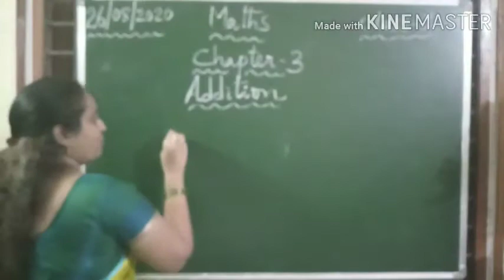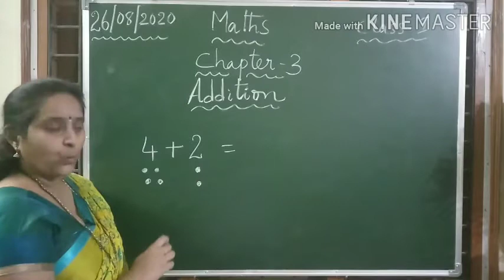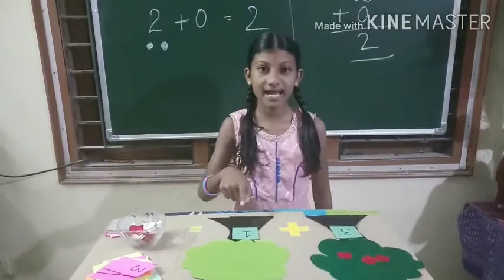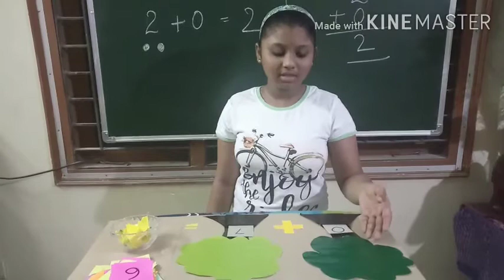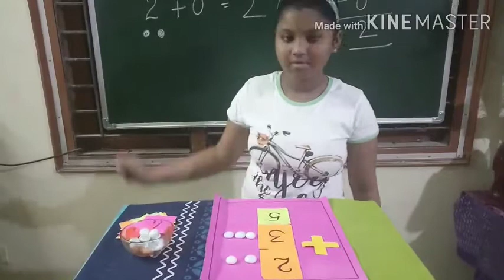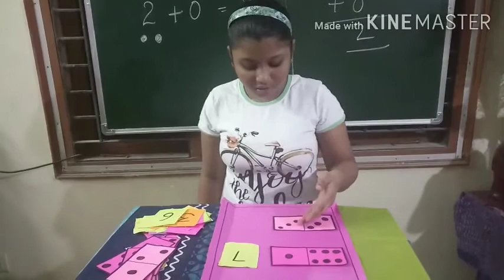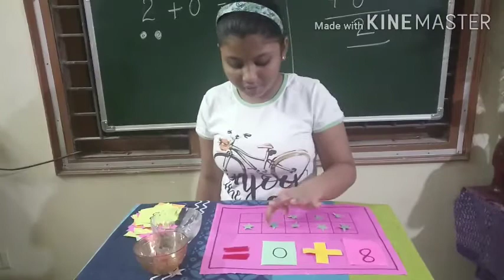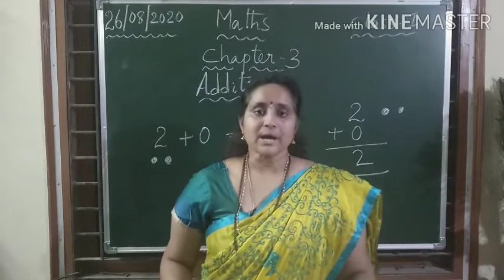Mathematics For Class 1 |Addition | Addition through activities | Chapter- 3